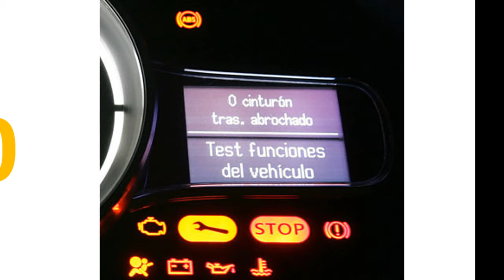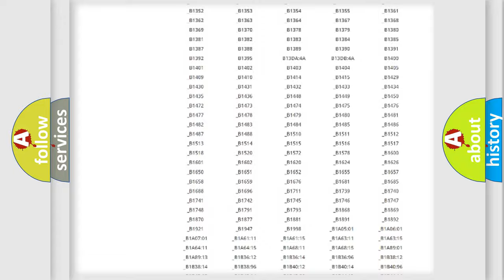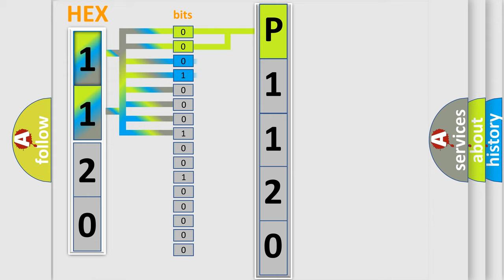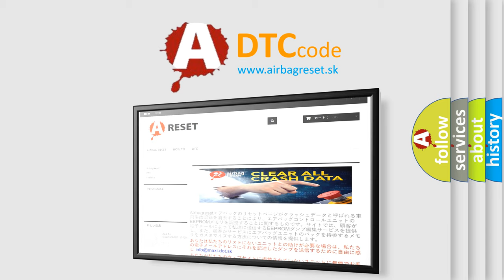DTC Lincoln P1120 Short Explanation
Contents:
0:21 Basic DTC analysis according to OBD2 protocol standard.
1:48 Insight into programming
2:58 A diagnostically understandable description of the Diagnostic Trouble Code
3:05 Basic error definition

Make:
Lincoln
Code:
P1120
Definition:
No TCM Bus Message
Cause: